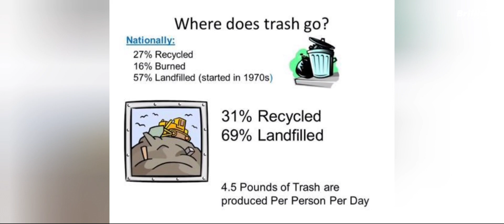From Trash To Cash | Smart Video Contest | Shivani Adarsh